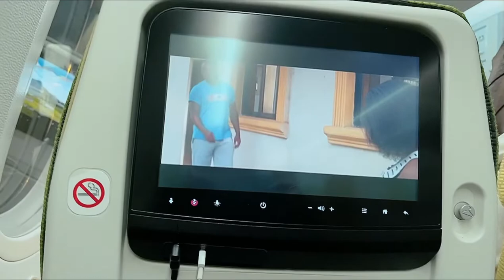Mon retour à Londres+ quarantaine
This video is about me return to London where are reside after a long journey to my country DRC, holiday is over back to reality